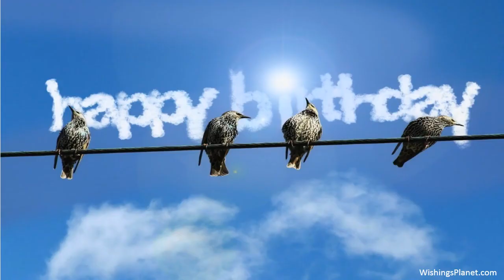Happy Birthday to Abhijna